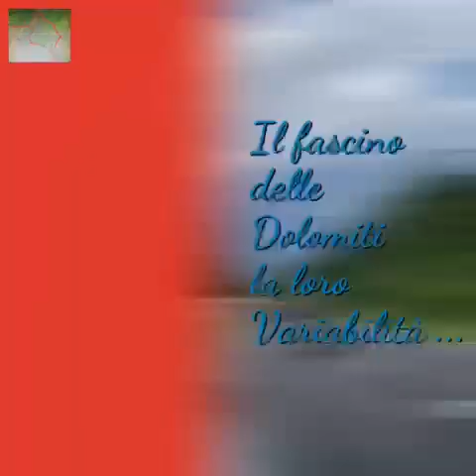Corvara di Badia - MOTO giri e itinerari Veneto e Friuli Venezia Giulia